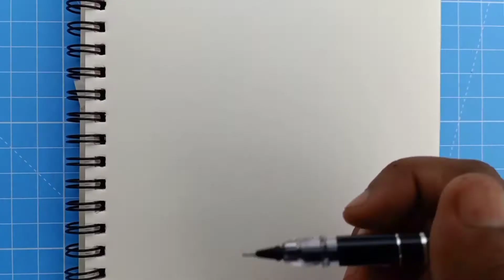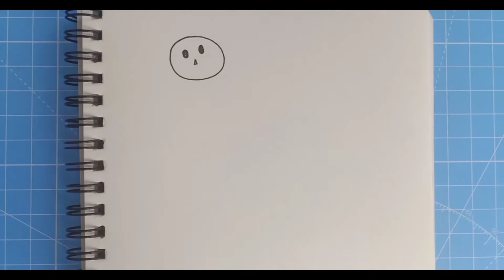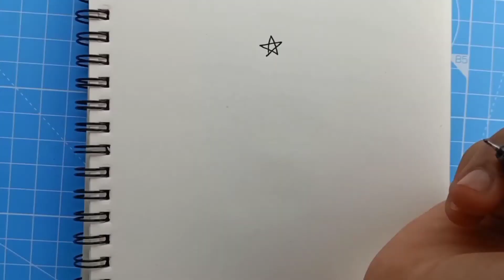Creative ideas that are at another level 😉 Satisfing Art Work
Hey friends